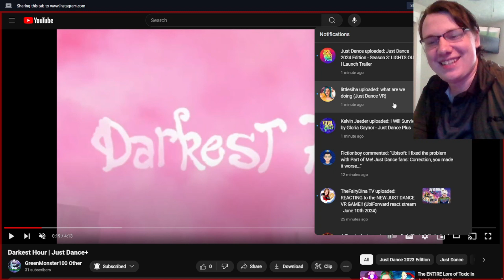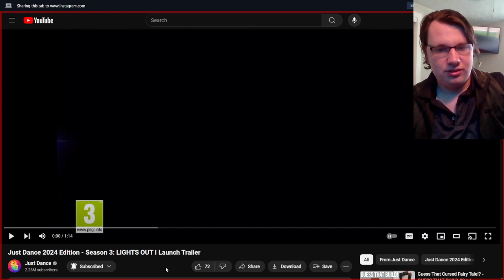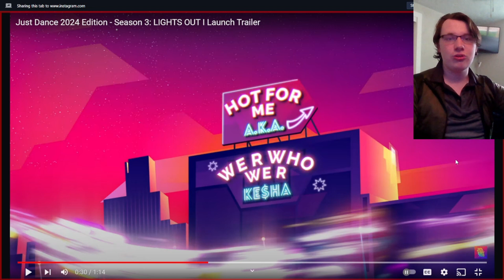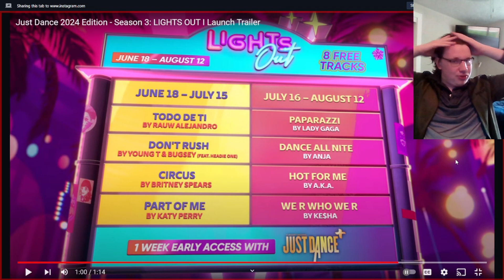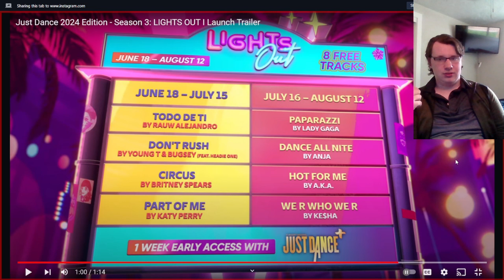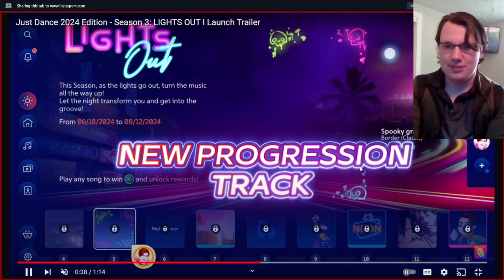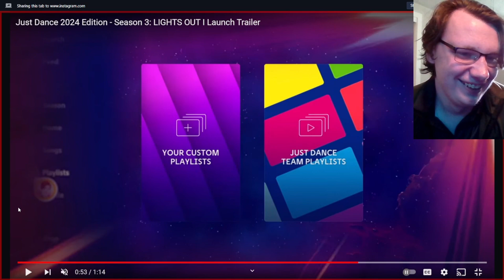PAPARAZZI AND 2 SONGS!?! | Season 6: Lights Out! Trailer Reaction (ft.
In today's video, we scream.  Yep, that's basically to sum up the entire video.